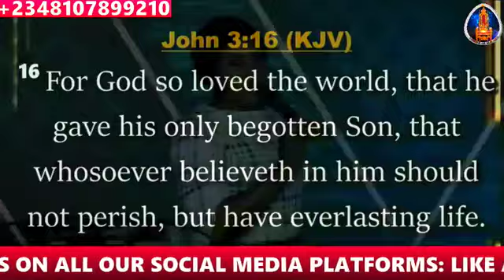LIGHT TAKES OVER DARKNESS SERVICE